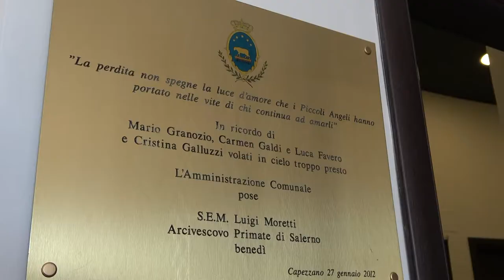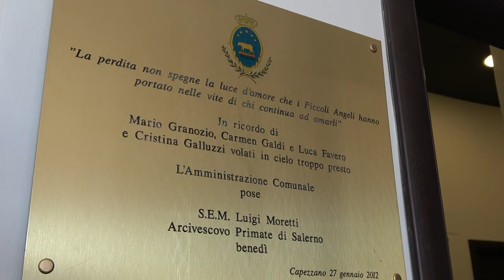Cinema Teatro Charlot di Pellezzano